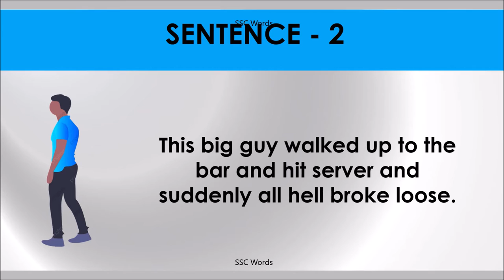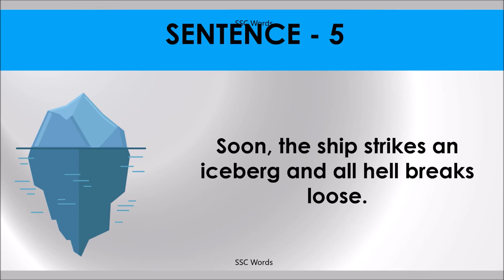ALL HELL WILL LET LOOSE Idiom 1511 # Meaning and five sentences # SSC Words